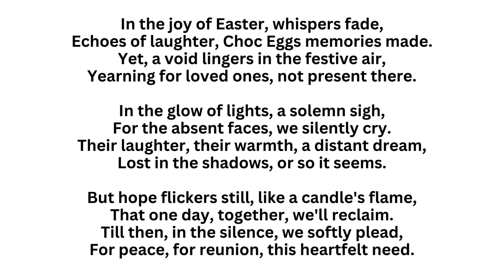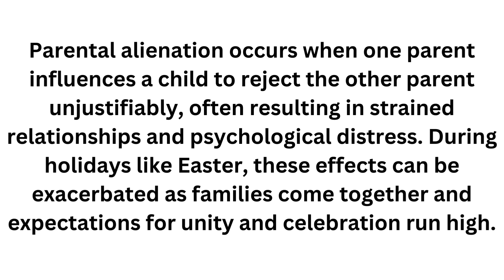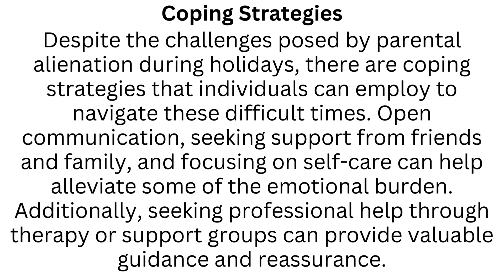Alienated Children First are posting photos of "Mementos of Love" to ACF Facebook Page for PAA day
Step 1 . Photograph  Memento of Love (Toy etc) at Location of your Choice
Step 2. Add Caption or Note  if You like
Step 3. Send  Photo and Caption  by messenger to  Alienated Children First facebook Page

Parental Alienation has been described by the Present Irish Minister of Justice Helen McEntee as “a situation when a child’s resistance or hostility towards one parent is not justified and is the result of psychological manipulation by the other parent.” Previously no Irish Minister even acknowledged that Parental Alienation even existed yet the problems caused by its existance continue climbing. Lifelong trauma for alienated children (and parents) is well known and researched yet no legislation or social services are in place to address this awful form of child abuse & coercive control. Alienated Children First are a parent's led NGO who hope to change this and influence Ireland to intervene and stop parental alienation through legislation, effective services, education and awareness.